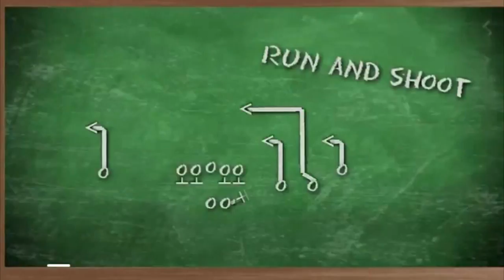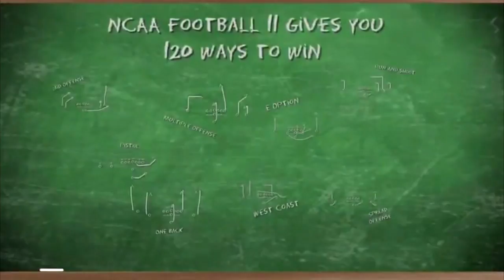NCAA Football 11 Trailer